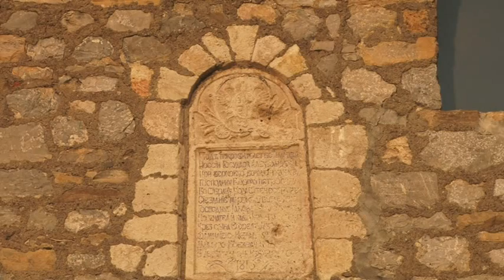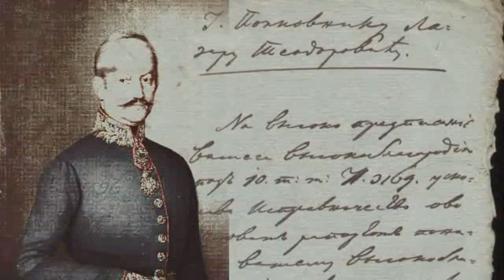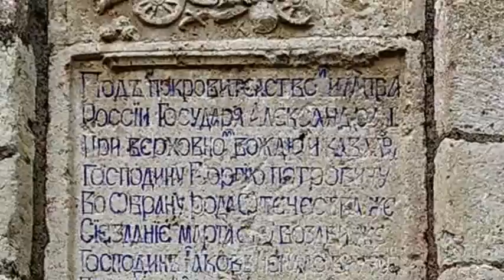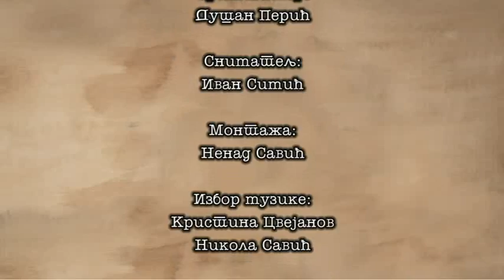Kula Nenadovica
Igrano-dokumentarni film o Kuli Nenadović u Valjevu.